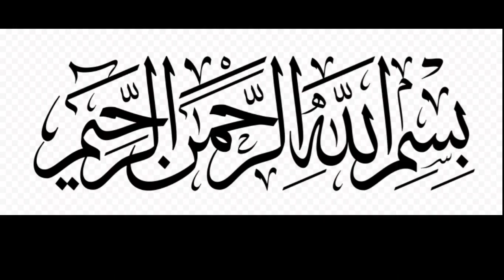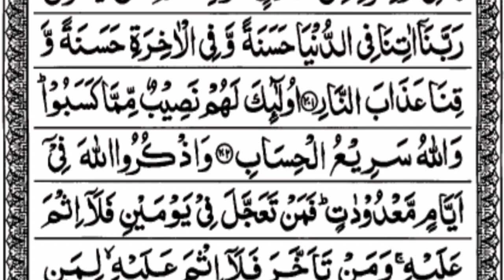Surah Baqarah Para No 02 || Half Para | سورة البقرة ،نصف جزء من سيقول